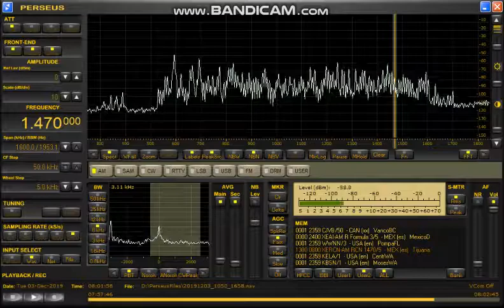1470kHz XERCN 2019 Dec 03 1700JST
茨城県鹿嶋市平井海岸　西ヌルK9AY　底辺18m　4.5mhigh　無電源RTR
CJVBが常に前なので他の局を聞くチャンスは稀です。
この日はメキシコ方面のコンディションが良く、かつCJVBが聞こえない日にあたりました、初受信。